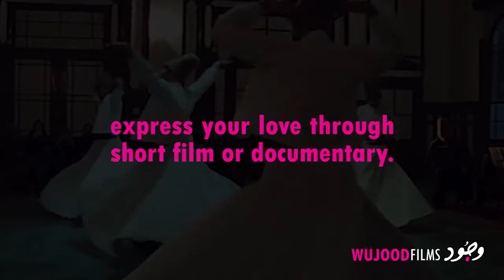Sufi Film Festival صوفی فلم فیسٹول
Sufi Film Festival
Express your love with Prophet Muhammad (Peace Be Upon Him).